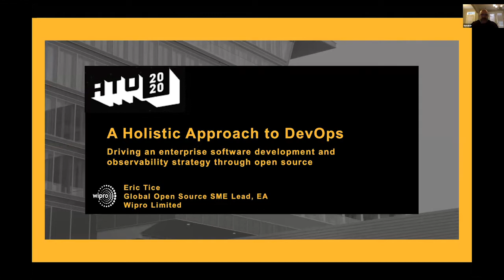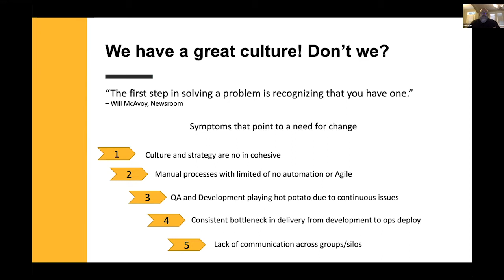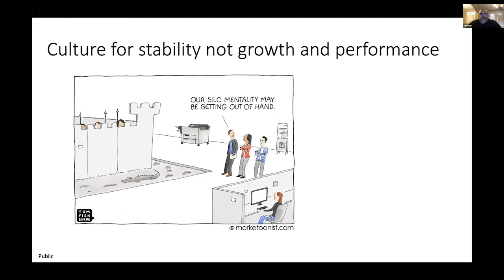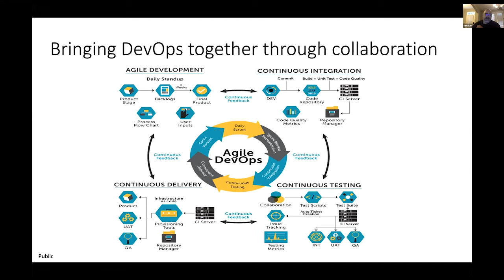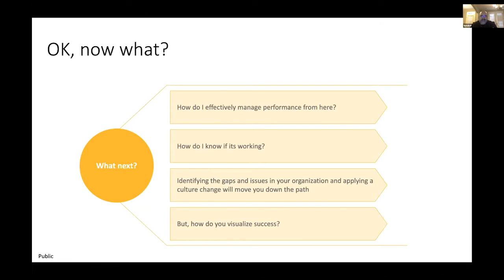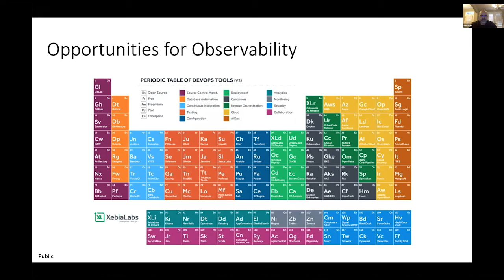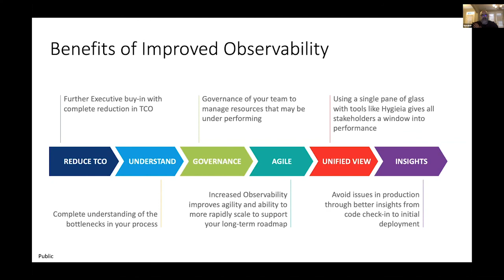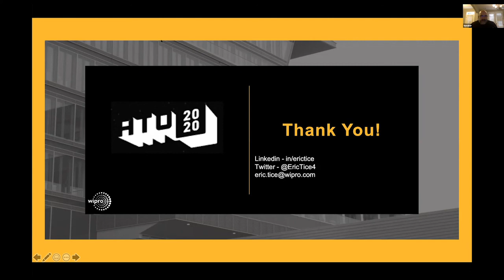A Holistic Approach to DevOps - Eric Tice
Presented by: Eric Tice, Wipro Technologies
Presented at All Things Open 2020 - devopsday (Day 2)

Abstract: DevOps is a hot topic these days, but are you implementing it as a tool or a culture in your organization?  The adoption of Open Source technologies, Agile methodologies and a changing landscape for supporting new enterprise strategies in the industry are causing a shift in what DevOps traditionally means for them. Innovations such as Microservices, Containerization and Cloud Native are becoming de-facto considerations in many organizations and are leading to new ways of developing team dynamics, changing development methodologies and improved time to market strategies.  These new innovations and ways of working have led to the importance of building a complete DevOps culture.  In this presentation, Eric Tice will discuss the elements that will help you succeed in building a strong DevOps culture to break down the silos, manage your CICD tools and  how leveraging increased observability across your DevOps platform through tools like Hygieia can improve application stability, performance and time to market.